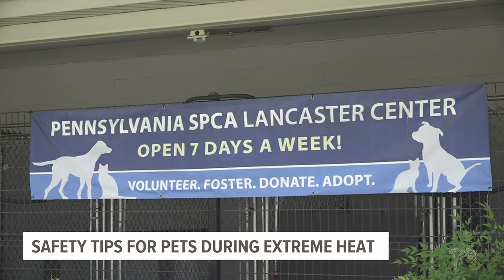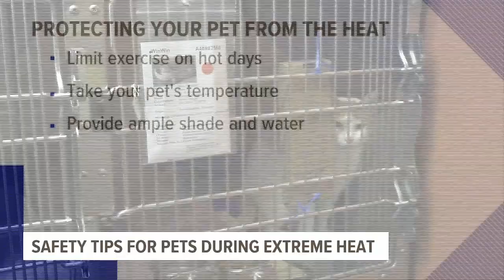Safety tips for pets during extreme heat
As temperatures begin to rise, the need for more water and shade will too.

However, people won't be the only ones yearning for this- animals will as well.

"It's really important to keep in mind that if you are feeling hot, they are feeling hot because they are also wearing a fur coat," said Lindsay High, community relations and site director for the Pennsylvania SPCA Lancaster Center